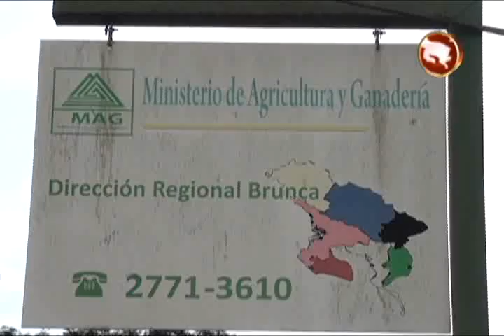MAG e Icafe tienen que visitar el 100% de las fincas de productores